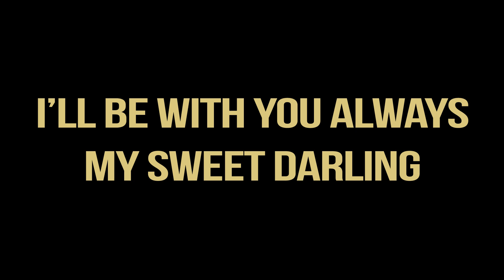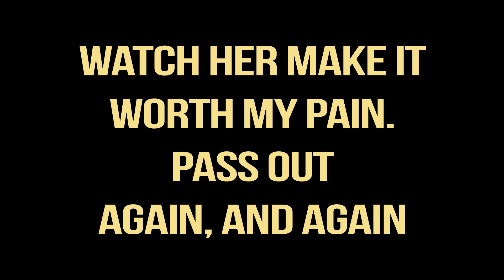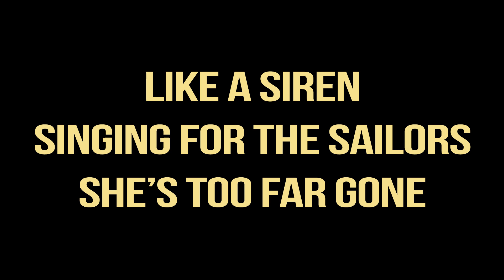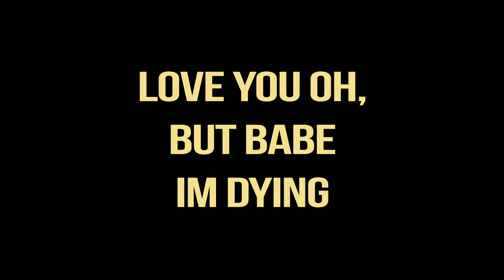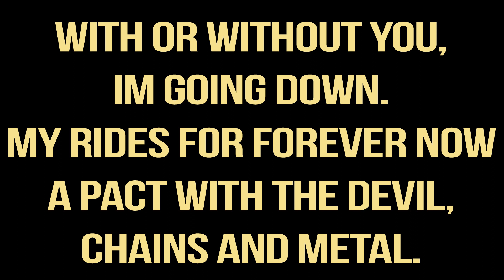Jaxon Hill - She Flows (Official Lyrics)